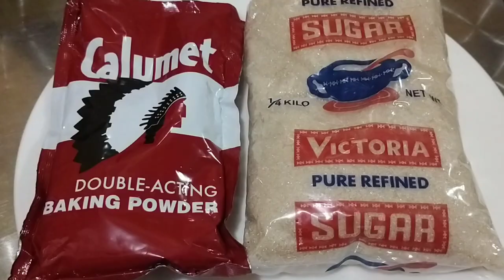Alisuso | Sarungsong | Balisuso | How to make Alisuso | Kakaning Pinoy | Lutong Probinsya |Marasa TV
Alisuso or sarungsong is a native and delicious delicacy in Samar and nearby provinces. Also known in Bicolandia as balisuso. It is made of ground rice and young coconut.

Ingredients:

1 kg. Ground Rice;
3 pcs. Young Coconut or Buko;
Buko Juice (sabaw ng buko);
2 tbsp. Baking Powder;
2 tbsp. Vanilla;
375g. Sugar (washed);
1/2 tbsp. Salt; and
Water.